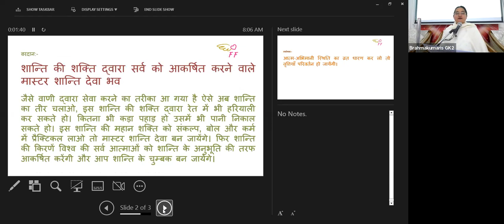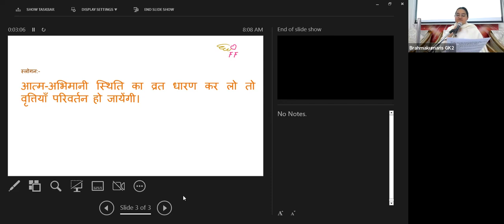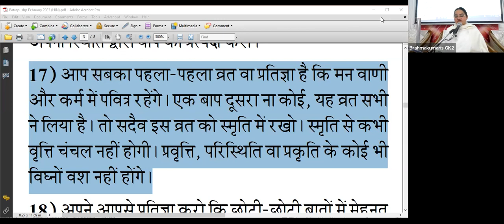17th Feb - Saakar Murli - BK Sister Medha